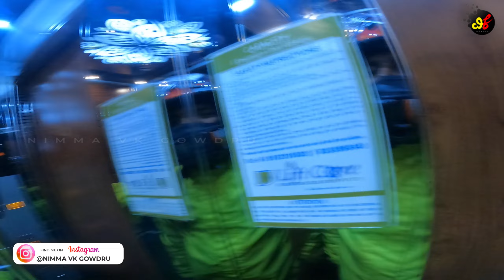ಮಾನ್ಸೂನ್ ರೈಡ್ ೨೦೨೩ । ಬೆಂಗಳೂರಿನಿಂದ ನೇ ಮಳೆ ಶುರು ಗುರು । ಬೆಂಗಳೂರು ಟು ಹಾಸನ EP 1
Welcome to NIMMA VK GOWDRU YOUTUBE CHANNEL
ಎಲ್ಲರಿಗು ನನ್ನ ವಿಕೆ ಗೌಡ್ರು ಯೂಟ್ಯೂಬ್ ಚಾನೆಲ್ ಗೆ ಸ್ವಾಗತ. ನಾನು ನಿಮ್ಮ ಮನೆ ಮಗ ವಿನೋದ್ ಕೃಷ್ಣಮೂರ್ತಿ. ನನ್ನ ಚಾನೆಲ್ ನ್ನು ಸಬ್ಸ್ಕ್ರೈಬ್ ಮಾಡಿ  ಪ್ರೋತ್ಸಹಿಸಿ. ಹೆಚ್ಚು ಕನ್ನಡದಲ್ಲಿ ವಿಡಿಯೋಗಳನ್ನು ಮಾಡಲು ಹುರಿದುಂಬಿಸಿ.